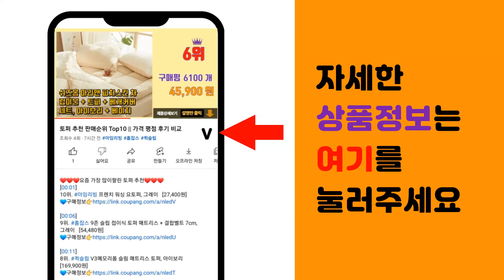캐치온 추천 판매순위 Top10 || 가격 평점 후기 비교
❤️❤️❤️요즘 가장 많이팔린 캐치온 추천❤️❤️❤️

[00:01]
10위. 캐치온 3채널 3way 블랙박스 홈쇼핑 염경환 자동차 차량용 무료장착 256GB [230,000원]

[00:06]
9위. 방문장착 캐치온 룸미러 2채널 블랙박스 다기능랜턴+32GB [178,000원]

[00:11]
8위. 방문장착 캐치온 알파 2채널 와이파이 동글 블랙박스 동글+HUD증정, 32GB [159,000원]

[00:16]
7위. #[랜턴포함] 5way 뉴캐치온 3채널 블랙박스 무료장착+동글이+64GB   [198,000원]

[00:21]
6위. 캐치온 1채널 블랙박스 프라임 FHD800, 16GB, 사이즈:16GB [69,800원]

[00:26]
5위. 무료장착 캐치온 3WAY 3채널 블랙박스 64GB+동글+GPS, 64GB [208,000원]

[00:31]
4위. 캐치온 프라임 블랙박스 FHD800, 8GB [59,800원]

[00:36]
3위. #[출장무료장착] 캐치온 3채널 블랙박스 동글이+랜턴+GPS+128GB   [218,000원]

[00:41]
2위. 홈쇼핑 캐치온 3채널 3way 자동차 차량용 블랙박스 무료장착 64GB [188,000원]

[00:46]
1위. #[랜턴포함] 뉴캐치온 5way 블랙박스 3채널 무료장착+동글이+128GB   [208,000원]